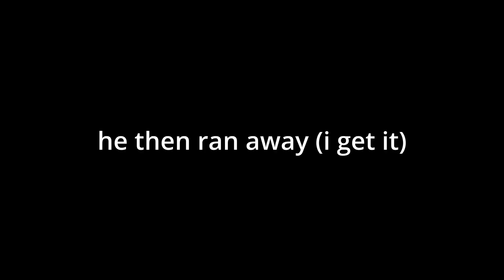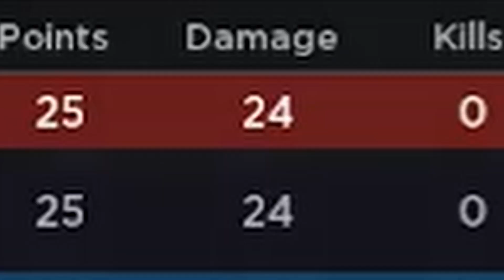MOB VS. THE WORLD (ABA NERFS)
i am not playing mob its silver i can still hate mob players like and sucbsirbrfe
this video took very long to make (hard work and rendering problems) so i'd appreciate the support + i appreciate the recent support and 1.4k subs mane WE GOIN UP love y'all

mob psycho 100 he gets really angry but its actually silver and he lost blaze or something so now hes gonna cry because in the future he has no money no bands but he wanted to be rich and get all the emeralds and this character supposedly got nerfed but it really did nothing these nerfs are fake atp remove this char from the game im the only silver player everyone else uses normal skins im reporting you i pop mode at 20% and then oneshot you in real life super duper dark silver 100% mode faze up combo go to the store and come back with lemonade or something on aba roblox super hacker combo oneshotted and knocked the lemonade out of your hand because im playing meta shout out par